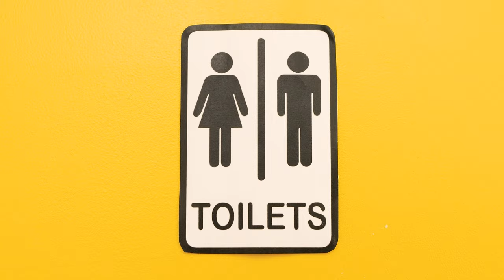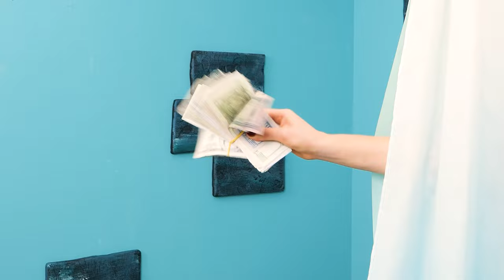Pregnancy Situations by Wednesday, Mermaid and Barbie in JAIL! DIY Gadgets by Woosh!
Being pregnant in jail is no joke! Just imagine the uncomfortable beds and prison food, surely that will not add to the baby’s health… But Wednesday, Mermaid AND Barbie are no ordinary women. They will come up with the most creative DIY hacks and gadgets to ease up their pregnancy in PRISON!